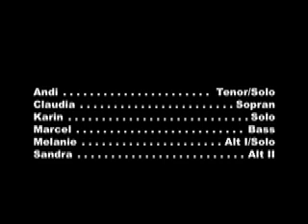whacky tunes - the lion sleeps tonight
acappella group "whacky tunes" singing the lion sleeps tonight